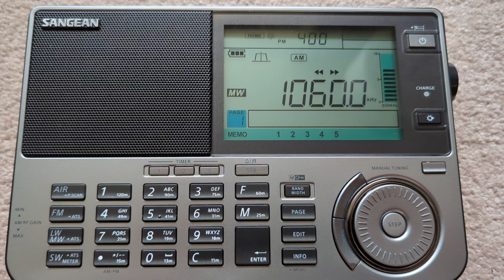1060 AM CKMX - Radio Sign off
AM 1060 CKMX Calgary radio sign-off. Received in Lethbridge, Alberta, Canada. Taken on June 14, 2023 at 4:00 PM MDT.

Edit: Now off the air permanently on June 15, 2023.